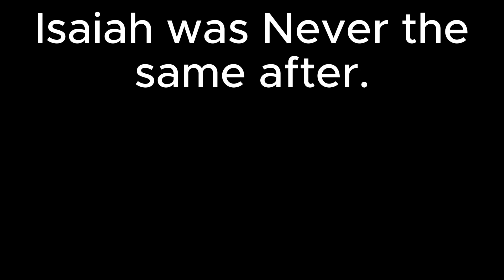Buckshot Roulette MULTIPLAYER w/@Saiahn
LETS GO GAMBLING!
*bang*

Saiahn proving that hes amazing with shotguns - @Saiahn